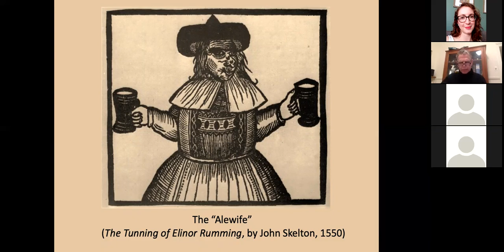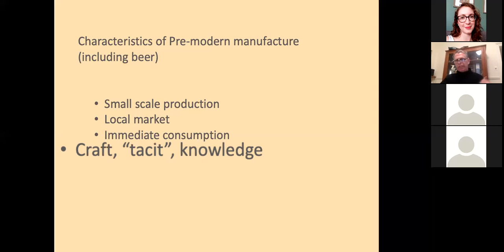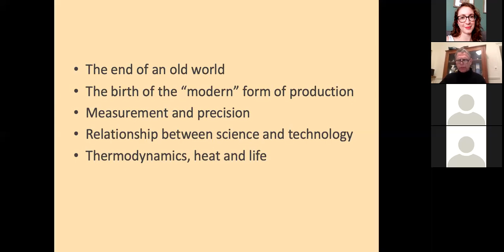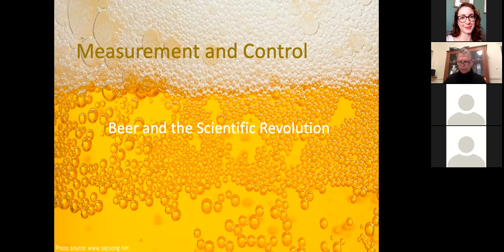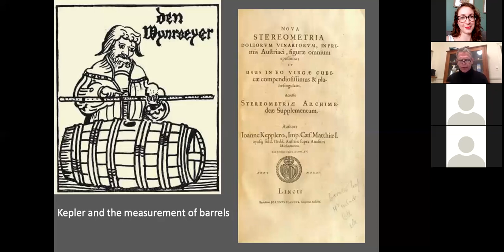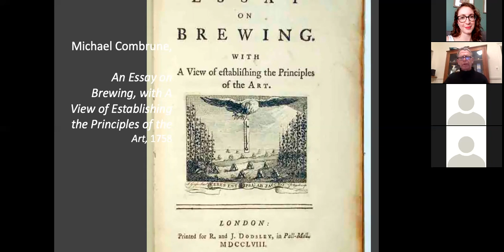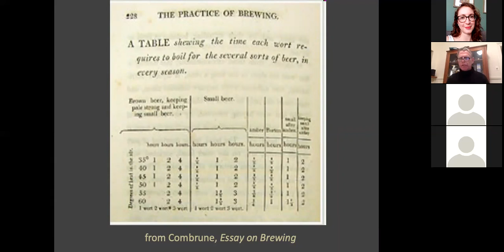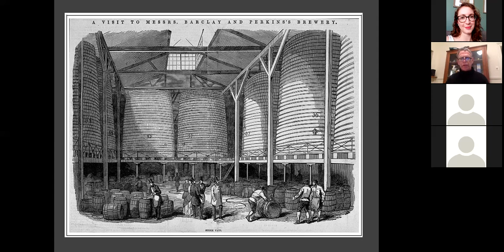Brewing Civilization: Science & Culture of Beer (Part II)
Most cultures can trace their origins and their lasting sustenance to beer and brewing. Surprisingly, many of the major developments in science can be traced to beer too.

This talk will explore those key moments in the long relationship between beer, civilization, and science.

Presenter:
Dr. Gordon McOuat
Director History of Science and Technology Program,
University of King’s College/Dalhousie